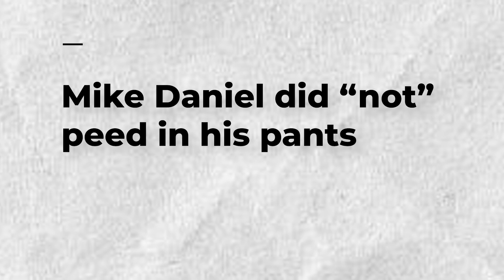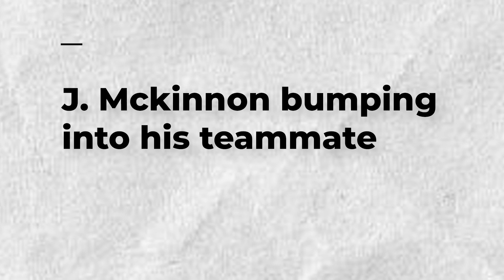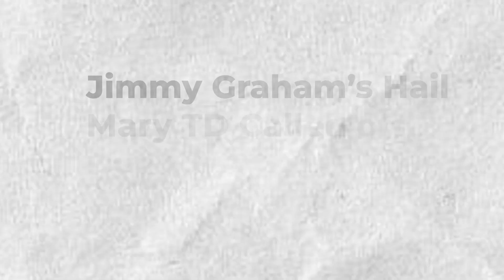NFL Try not to Laugh HD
NFL Try not to Laugh

The NFL has plenty of hilarious moments that leave fans in stitches in addition to its intense competitiveness and exciting touchdowns. Here are the most hilarious events that have occurred on the football field

In today's video we look at NFL Try not to Laugh.

Whether you're a dedicated fan or a casual observer, our channel offers something for everyone.

Inspired by NFL "Try Not to Laugh" Moments

Inspired by NFL Try not to Laugh

Inspired by NFL Funniest Moments Of All Time || HD

Inspired by NFL Hilarious Moments of the 2023 Season!

Inspired by NFL Hilarious Moments of the 2019 Season

On Football Injections we will go through NFL, fantasy football , and Waiver Wire.